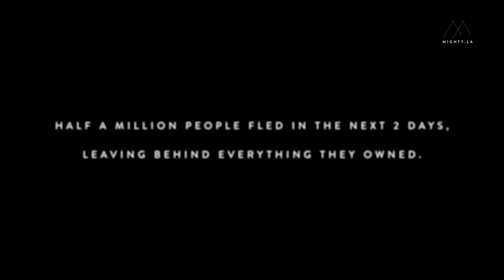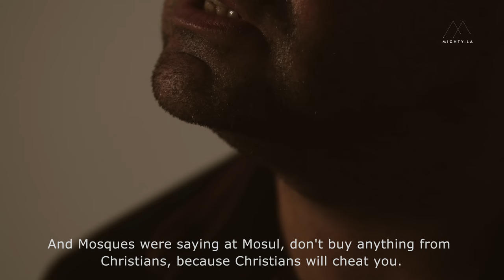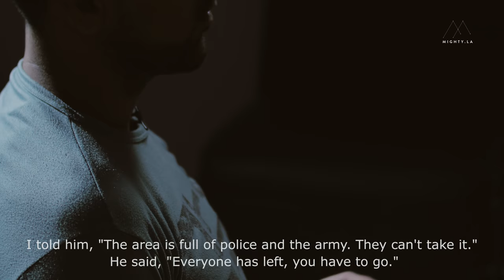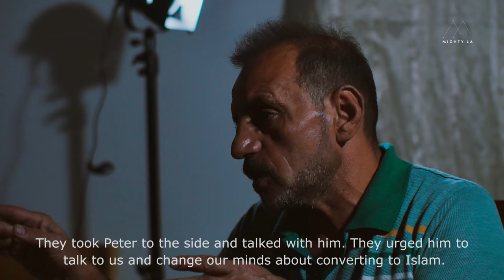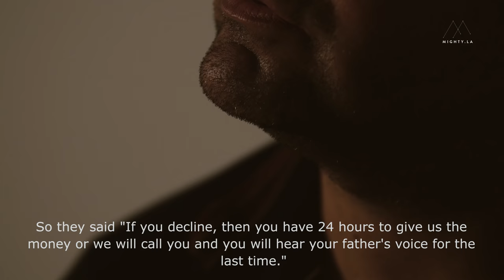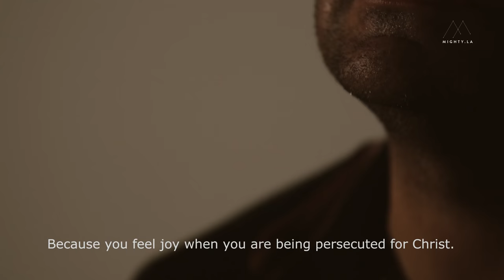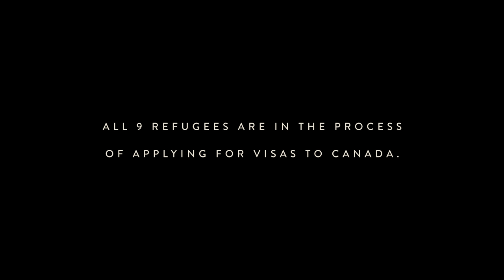The Nine Refugees Who Survived ISIS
An interview with 9 christian refugees who fled ISIS in Mosul

“Who would dare to love ISIS?” was the question asked in the first film. Now, come and hear the testimonies of 9 refugees who fled ISIS and left everything behind. They dare to love ISIS and they dare to bring a message of hope - to counter ISIS’s message of hate. In light of global terrorism, millions of displaced refugees, and a complacent western church, their testimony and faith, forged by fire, will bring healing to the nations. God has shaken the Middle East and from its ruins, deep faith is stirring in the hearts of the persecuted. They are the nine, and all of heaven is cheering them, and us, on.

All of the refugees are still currently living in the Middle East.

All refugees shown in the video are currently supported by MORE International. To learn how to support them please go to:

Cameras used: Panasonic GH4 + Canon 50mm f1.2 + Sigma 70-200mm f2.8
Lighting kit: Fiilex K302

Music license is purchased from Premiumbeat.com
Songs featured: True Genesis, Ascending, Adrift, and Lunar Eclipse

Partial Script*

In the ninth of June, some events took place rapidly and the news came that isis took over mosul city

I had friends in Mosul

They came over to my house before the fall of Mosul on June 9th. They are Muslims.

They warned me to get out. ISIS will take over Mosul

I asked them how they knew this

He said razwan you are a dear brother to me, you respect us and we have been friends for a long time

But my mother she felt that something could happen so she said lets go lets go lets go

Most christians refused and tried to get out

Those who weren’t able to get out they converted to Islam and some chose to be killed

I told him the area is full of police and army they can’t take it. he said everyone has left, you have to go

They closed the borders and were not letting some people leave

He told me he will get me out. but at this time isis began closing borders

So he told me i'll get you out with my car. i asked him how?

They will know i'm christian and stop me. he said don't worry, God is with us

On my way out of the city i saw a hummer with black isis flags

I saw a person wearing an isis uniform and saw 4 other civilians

I looked to the right and saw 6 other civilians with their hands cuffed

And a band over their eyes

He said, go back to bartella

Dont leave from there

Stay and don't leave

I started begging him and he took out his weapons. i asked him what does he want

He said when i tell you to go back, you go back

We left on the road. all the people inside the monastery know it

It's such a bad road

We circles around the mountain

Because the kurdish army did not allow people into kurdistan

We stay on the road

My father asked us

Where?

Where will we go?

You imagine yourself

Isis behind you and nobody in front of you

Where? Where will we go?

We got to the isis checkpoint

The soldier said get out

Where are you headed?

I told him someone passed away in erbil and we have to attend the funeral

He asked who is the animal that died? i told him it was one of my relatives

He said that's fine, he's christian. he will burn in hell. i said thank you.

He said you don't deserve to live

He said it's a shame ur unbelievers and you are still alive

I took out my keys and told him my house is in monsieur and gave him a description of exactly where it was

I told him you can go and take it. congratulations

During this time i was really scared because it was a life or death situation

Because 20 days earlier i had seen dead bodies in the street

Bodies that were burned or beheaded

I thought that I would end up like them

When i hit you, you can forgive me

But when i took your house, you can forgive me?

When i took from you your photos, your memories, your future

When i make you suffering, this is not easy for me at that time

I expect that in the end, evil will not prevail against good. good will win in the end.

Our heavenly father, we thank you

We thank you for the gift of salvation

We thank you for the free grace you gave to this world

Lord let your love fill our hearts

Help us forgive from our hearts people who do us wrong

I was a lecturer at mosul university

I was a school principal for an all girls school in nineveh district

I had a liquor store business and also worked as a chef

I was in the police force at mosul

I was a taxi driver

I studied for 1 year in medical school in iraq

ALL REFUGEES IN THIS VIDEO ARE CURRENTLY IN THE PROCESS OF APPLYING FOR VISAS TO CANADA